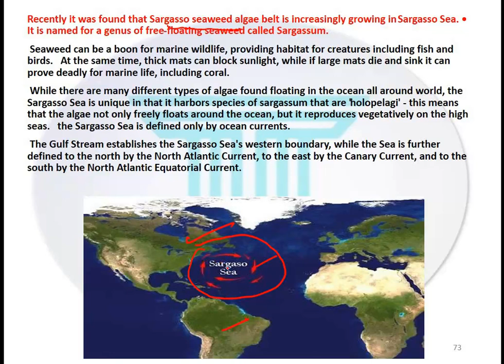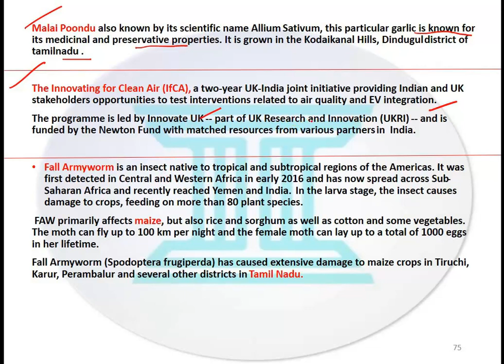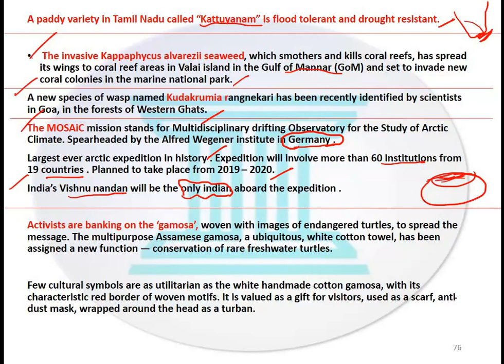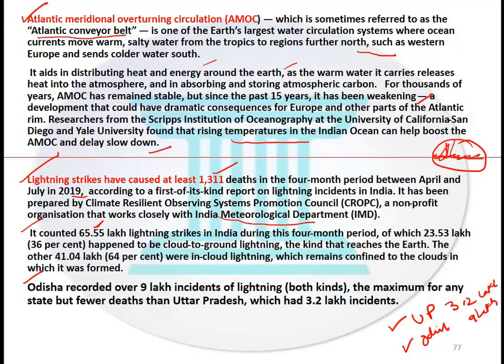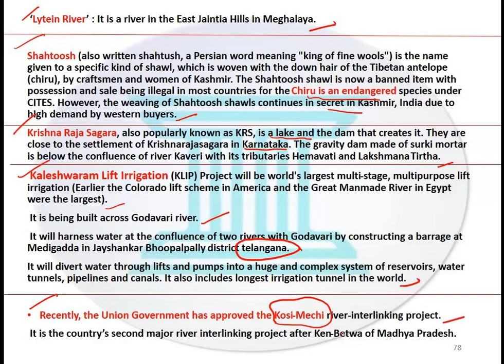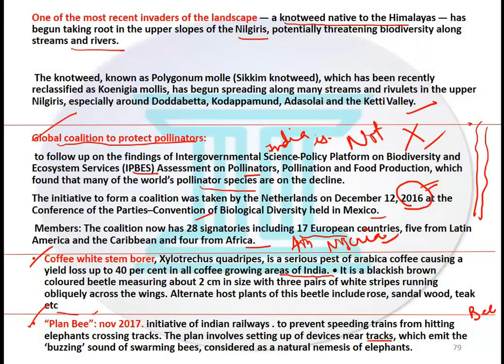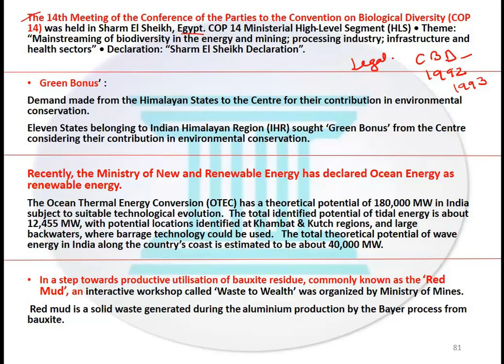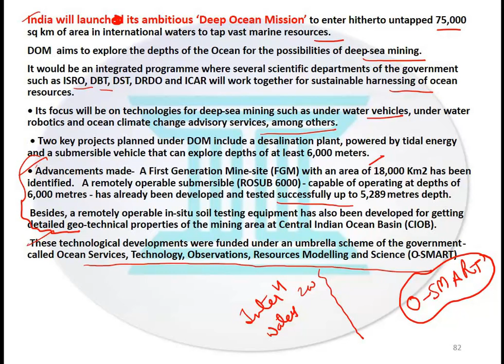studywithaman environment and ecology Current affairs from May 2019 to Nov 2019 part 7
Environment and ecology  Current affairs from May 2019 to Nov 2019 part 7.